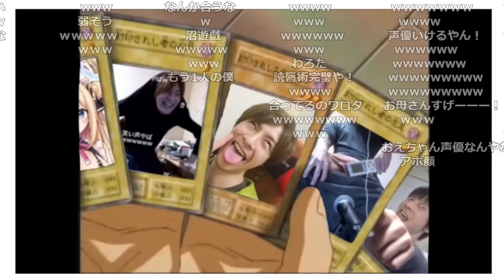遊戯王MADで爆笑するおおえのたかゆき【2022/07/22】